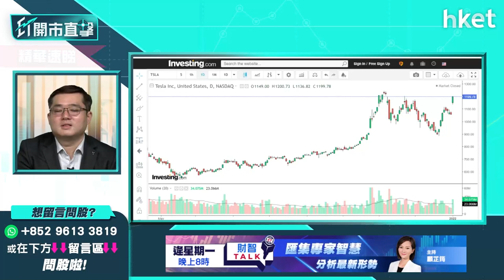【ET開市直擊】（精華）Tesla(TSLA.US)股價坐火箭升逾一成 現水平可否追入？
Tesla(TSLA.US)股價坐火箭升一成三，衝上至1199美元，Tesla公布最新數據，指第四季度全球交付近31萬輛汽車，創Tesla單季交付紀錄兼勝市場預期，Tesla獲大摩維持超配評級，目標價達1200美元；Tesla股價會否繼續坐火箭？現水平可否追入？華晉證券資產管理投資總監馮宏遠(Thomas)為你分析，立即點擊收看／收聽。

**重溫今早《ET開市直擊》Tesla數據靚再開車？北水今回歸炒啲乜**

Time code
01:27 - 大市今日焦點速覽
02:17 - 美股外圍市況速覽+港股ADR表現
03:18 - 亞太股市早段市況速報
03:37 - 今年最快第一季加息　美股走勢先高後低？
05:06 - 市場偏好低估值、周期股　科技股偏好龍頭、估值較低
05:44 - 預期第一季加息　美股先高半季後回落
06:25 - 美股大市今年不樂觀
06:44 - 個股分析：Tesla(TSLA.US)股價升逾一成　現水平值得追入？
09:16 - 個股分析：蘋果(AAPL.US)股價再破頂　中長綫值得吸納？
12:08 - 蘋果(AAPL.US)可考慮現價少注買入
14:24 - 銀行股在加息環境下要持有　美銀股睇好邊隻？
17:13 - 1月中市場會有更多信息
17:44 - 港股上日市況速覽+北水盤路
18:15 - 受美匯影響　預計亞太區股市今年首季表現偏軟
19:05 - 港股仍糾纏於去年憂慮　未見特別曙光
19:39 - 加息環境下美元偏強　新興市場難有大反彈
20:39 - 一月炒港股要快出快入
21:00 - 電動車股造好　今年第一季可持有？
23:19 - 電動車股估值高　今年升到年尾機會不大
24:23 - 港股開市市況速報
24:45 - ET個股推介 - 中遠海控（01919）
25:29 - 商湯（00020）急升　美資基金會買入？盈利前景點睇？
31:54 - 觀眾問股：勝獅貨櫃（00716）前景點睇？航運股值搏率如何？
33:59 - 觀眾問股：中海油（00883）今年油價點睇？甚麼價位可買入？
35:15 - 預計今年加息與通脹並行
36:59 - 觀眾問股：吉利汽車（00175）去年30元買入等定沽？上望多少？
38:45 - 觀眾問股：金風科技（02208）14元有貨　甚麼價位可加貨？
40:58 - 觀眾問股：匯豐（00005）可持有？今季可升至50元？
42:39 - 觀眾問股：中芯國際（00981）可長綫投資？5-10年有沒有機會技術突破變下一個台積電（TSM.US）
47:54 - 觀眾問股：晶片股點揀？NVIDIA（NVDA.US）vs 台積電（TSM.US）vs QUALCOMM（QCOM.US）
50:42 - 觀眾問股：Alphabet（GOOGL.US）、Microsoft（MSFT.US）點睇？
50:51 - 今年科技股要減磅　最好只佔投資組合五成以下
51:47 - 觀眾問股：Netflix（NFLX.US）、Amazon（AMZN.US ）今年點睇？
55:33 - 觀眾問股：持有京東（09618）賺5%　要止賺轉其他科技股嗎？
阿里巴巴（09988）、騰訊（00700）、美團（03690）、京東（09618）今年第一季都捱打
56:52 - 恒指早段市況、內地市況速覽
57:28 - 消息股：比亞迪（01211）、恒騰網絡（00136）、順風清潔能源（01165）、融創服務（01516）、第一服務（02107）
58:21 - 消息板塊：中藥股炒上、新能源股回吐
59:03 -  財經日誌提提你